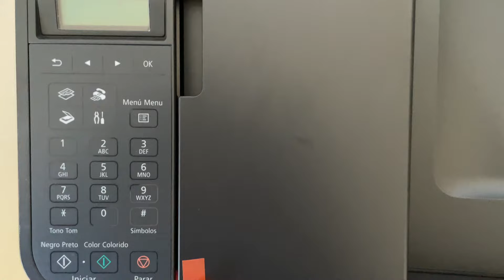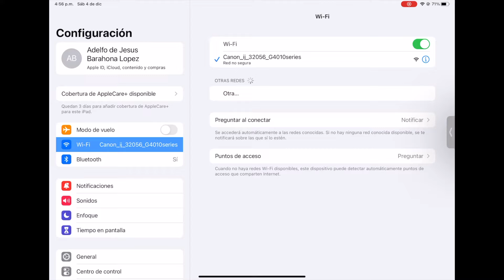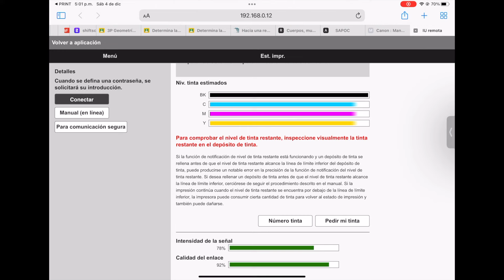Cómo instalar la Canon PIXMA G4110 por primera vez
En este video te mostramos como instalar los cartuchos (cabezales) de impresión, llenar los tanques de tinta y conectar al wifi la CANON PIXMA G4110.

En este otro video te dejamos la revisión de esta multifuncional que tanto nos ha gustado: